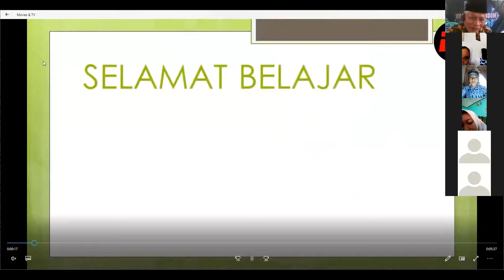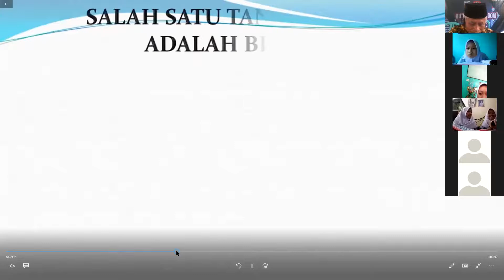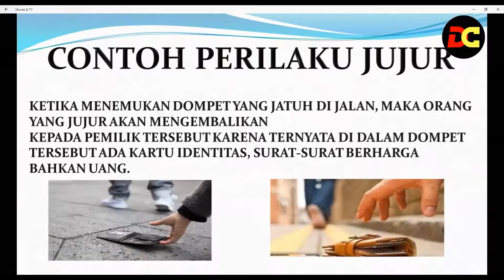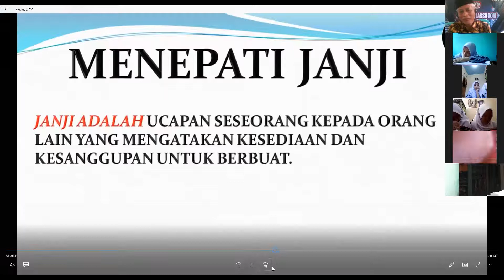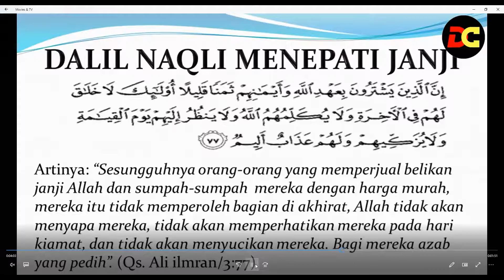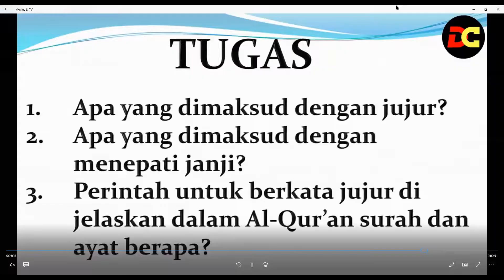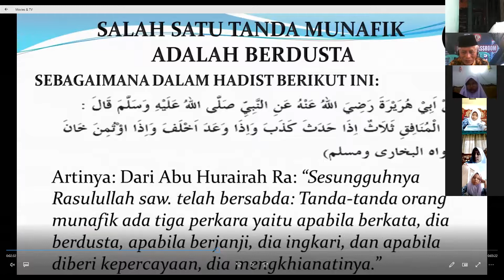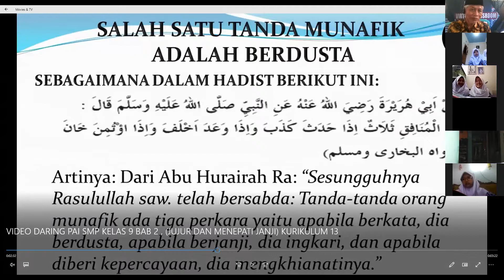STUDIO 9, Rabu 19 Agustus 2020 (PAI)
Selalu ikuti informasi terbaru di Situss Publik kami:
Website sekolah : smpn2bara.sch.id